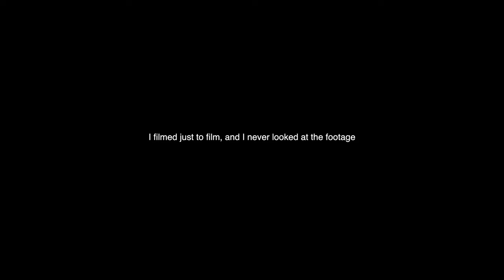Nostalgia Series: NYC in a Blizzard (Shot on SONYRX100IV)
I have a year's worth of footage sitting on my harddrive that I never even looked at. At this point in my life, I was only shooting 35mm film, refusing to embrace digital. The Sony RX100IV was a great camera and I wish I spent more time learning it. It's weird looking at the footage because the memories flood back even though so many years have passed. I am glad I have this channel to be my outlet to document my very slow dance with "filmmaking".

I am challenging myself to upload once a week, hope to see you at my next upload.

If curious, I can be found as @seaminerals on Instagram.